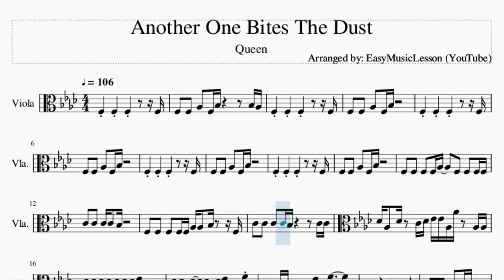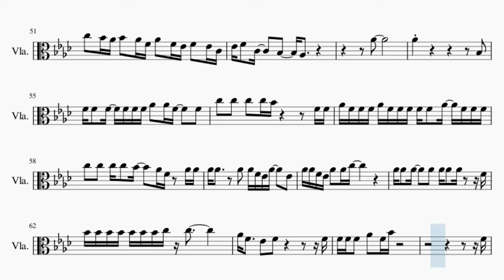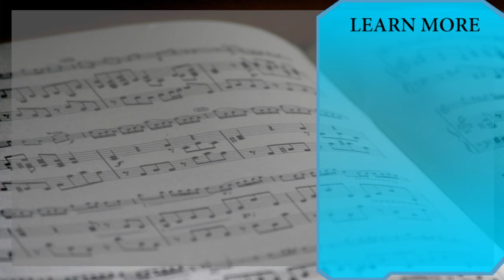Viola Sheet Music: How to play Another One Bites The Dust by Queen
Here is a sheet music/tab video on the song Another One Bites The Dust by Queen on the viola. A viola sheet music arrangement which is transposed to notes that are easily played by viola, for the song Another One Bites The Dust by Queen.

EasyViolaLesson teaches you to play the your favorite instrument, through well-arranged sheet music so that you too can learn how to play Another One Bites The Dust by Queen on the viola as fast as you can. A viola sheet music with backing tracks to help your play the song better.

Chords of Viola arrangement:
F Min   Bb Min   F Min   Bb Min   F Min   Bb Min   F Min   Bb Min
F Min   Bb Min   F Min   Bb Min   F Min   Bb Min   Db Maj   Ab Maj
Db Maj   Ab Maj   Db Maj   Ab Maj   Bb Min   C Maj   F Min
Bb Min   F Min   Bb Min   F Min   Bb Min   G Dim   Bb Min   G Dim
C Maj   F Min   Bb Min   F Min   Bb Min   F Min   Bb Min   F Min
Bb Min   Db Maj   Ab Maj   Db Maj   Ab Maj   Db Maj   Ab Maj
Bb Min   C Maj   F Min   Bb Min   F Min   Bb Min   F Min   Bb Min
G Dim   Bb Min   G Dim   C Maj   F Min   F Min   F Min   F Min
Bb Min   F Min   Bb Min   F Min   Bb Min   F Min   Bb Min   Db Maj
Ab Maj   Db Maj   Ab Maj   Db Maj   Ab Maj   Bb Min   C Maj
F Min   Bb Min   F Min   Bb Min   F Min   Bb Min   G Dim   Bb Min
G Dim   C Maj   F Min   Bb Min   F Min   Bb Min   F Min   Bb Min
G Dim   Bb Min   G Dim   C Maj

Melody notes of Viola:
F3   F3   Ab3   F3 Bb3           Bb3 Ab3
F3     F3     F3           F3
F3   F3   Ab3   F3 Bb3
F3   F3   F3   F3 Ab3     F3   F3   F3 F3
C4   C4   C4 C4   Bb3
F3   F3   F3   F3 F3 Ab3 Ab3   Bb3     F3
C4   C4   C4   C4 Bb3           C4 C4
Db4 Ab3   Db4   C4 Db4 Eb4 Eb4 Ab3 Ab4   Ab3 Ab3
Db4 Db4 Db4 Db4 Db4 Db4 Db4 Eb4
Db4 Db4   Db4   Db4   Db4 Eb4 Ab3     F4
Bb3 Bb3 Bb3 Bb3 Bb3 Eb4 F4
F3
F3 F3 F3   Ab3   F3 Bb3
F3
F3 F3 F3   Ab3   F3 Bb3         C4   C4
Bb3 Bb3 Ab3   F3   C4 C4 Bb3 Bb3 Ab3   F3   F3
C4 C4 C4   C4   C4 Bb3 C4
G3       G3 G3 Ab3 Bb3   Bb3   Bb3   G3
G3 G3 G3   G3   G3 C4
F4 F4   F4   F4 F4 F4 Ab4 Ab4   F4       F4
C5   C5   C5 C5   Bb4             F4
F4 F4 F4 Ab4 F4   Ab4   F4 Ab4   F4   F4
C5   C5   C5 C5 C5 Bb4           Db5 Db5
Db5 Db5       Db5 Db5 Db5 Db5   Ab4     Ab4
Db5   Db5 Db5 C5   Bb4 Ab4
Db5 Db5   Db5   Db5   Db5 Db5 Db5 Db5 Eb5   C5
Bb4 Bb4 Bb4 Bb4 Bb4 C5       C5 Ab4
F4
F4 F4 F4   Ab4   F4 Bb4
F4
F4 F4 F4   Ab4   F4 Bb4         C5   C5
Bb4 Bb4 Ab4   F4   C5 C5 Bb4 Bb4 Ab4   F4   F4
G4       G4 G4 Ab4 Bb4   Bb4   Bb4   G4
G4 G4 G4   Bb4   G4 C5             Ab3
Eb4 Eb4 Eb4   Eb4   Eb4 F4             Ab3
Eb4 Eb4 Eb4   Eb4   Eb4 F4 C5         Ab3
Eb4 Eb4 Eb4   Eb4   Eb4 F4 Ab4 Ab4     Ab3
Eb4 Eb4 Eb4   Eb4   Eb4 F4 Ab4         Bb4 Ab4
C5   Bb4 Ab4 Bb4   Ab4 F4 Ab4   F4 Eb4 F4   Eb4 C4
Eb4 F4   C4     Bb3     Ab3
Ab4
Ab4                         Bb3
C5   C5   C5   C5 Bb4           F4 F4
Ab4 F4 F4 F4 Ab4 F4 F4 F4 F4 F4   Ab4   F4 F4 F4
C5   C5   C5 C5   Bb4     Ab4 F4   Ab4 Ab4
Ab4 Ab4       Ab4   Ab4 F4 Eb4 Ab4     Eb4
Ab4 Ab4 F4 Eb4 Ab4   Ab4 C5
Ab4 Ab4   Ab4     Ab4   Ab4 Ab4   A